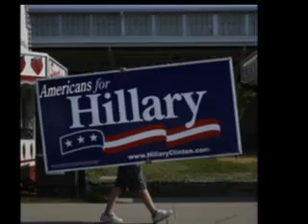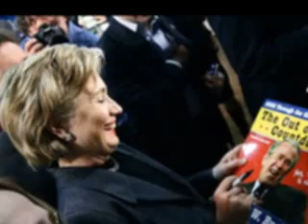Viva Hillary Clinton 2016!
The future is never certain. Hillary Clinton fought the fight, and her 18,000,000 supporters. Her tenacity and endurance cannot be denied. Hillary has been and will be our fighter for REAL CHANGE, for the hard working back bone of America, elderly, sick, children, WOMEN, and we all know she is the peoples choice.
Congratulations to Hillary & her supporters across the country!
Don't ever give up Hillary, we will never give up on you!
Always stand Hillary, always RISE!
We are behind you and fighting with you all the way! GOD PLEASE BLESS THE USA!
Slideshow set to Jennifer Lopez - Let's Get Loud. I do not claim any copyrights, which are owned by Sony.